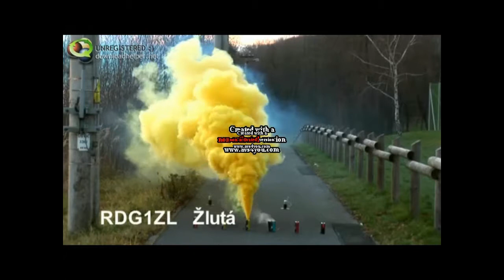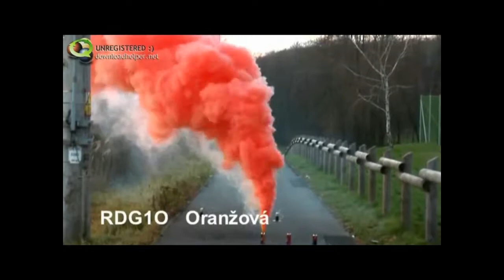RDG1 Dym Klasek